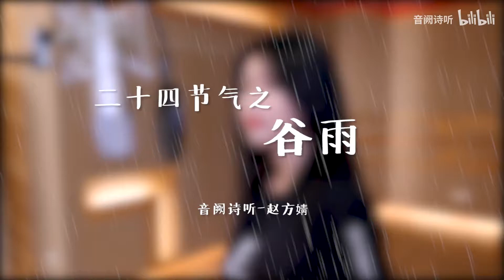【音阙诗听/赵方婧】《谷雨》把摇头晃脑 的蹦迪进行到底！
【音阙诗听/赵方婧】《谷雨》把摇头晃脑
的蹦迪进行到底！
音阙诗听

未经作者授权禁止转载
简介：
窗外有急雨呼啸而过，一瞬寂静后又微微流露出春开的声音。
田野里噼里啪啦的声响逐渐被放大，我还在你那年种的第二棵树下，猜测着当归的年份呢。
那……你收到我写的信了吗？
屋檐下种的苦瓜花早早就开了呀，燕子也飞回来啦，不过去年的燕子明明是成双的，回来时却落了单，不过我也是呀，这已经是我写给你的第285封信了，谷雨啦，雨水哗啦啦的，你还听得到吗？
倒春寒，天气好冷。
我想你了。
——谷雨是眼泪呀，流给一个永远回不来的人。